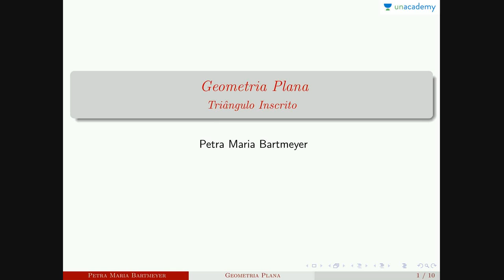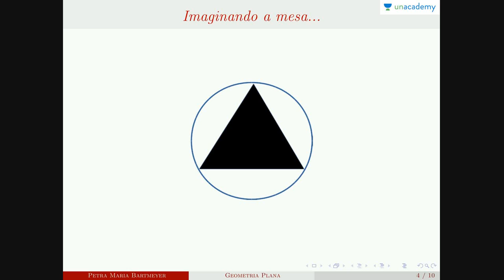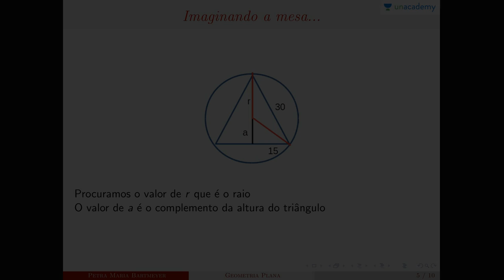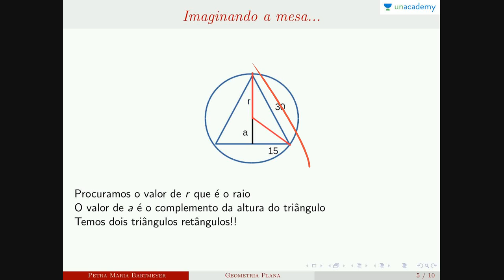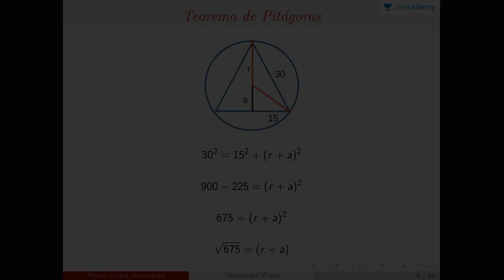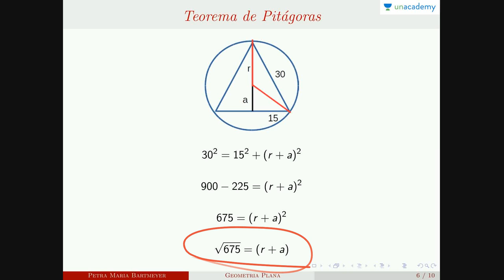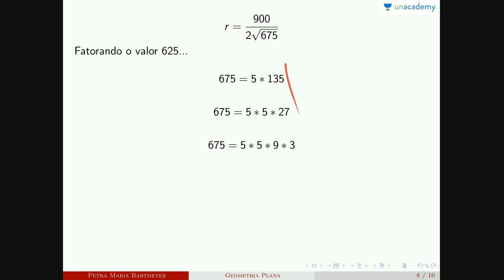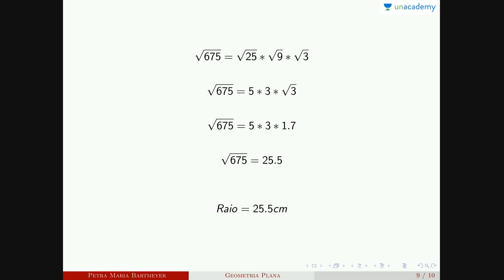Geometria Plana para ENEM | Aula 5 -Triângulo inscrito em uma circunferência | Petra Maria Bartmeyer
Geometria plana para o enem é um curso da Petra Maria Bartmeyer para o ENEM. Ele visa dar aos alunos o melhor treinamento para quebrar o ENEM com facilidade. A geometria é um ramo da matemática que trata de questões de forma, tamanho, posição relativa das figuras e as propriedades do espaço. Embora a geometria tenha evoluído significativamente ao longo dos anos, existem alguns conceitos gerais que são mais ou menos fundamentais para a geometria. Estes incluem os conceitos de pontos, linhas, planos, superfícies, ângulos e curvas, bem como as noções mais avançadas de coletores e topologia ou métrica.

Neste curso você estará aprendendo:
Lição anterior: Geometria Plana para ENEM Aula 4 ENEM Teorema de Pitágoras

Próxima lição: Geometria Plana para ENEM Aula 6 Relações trigonométricas no triângulo retângulo

4. Conjunto Numéricos - Petra Maria Bartmeyer
5.  Números primos - Petra Maria Bartmeyer